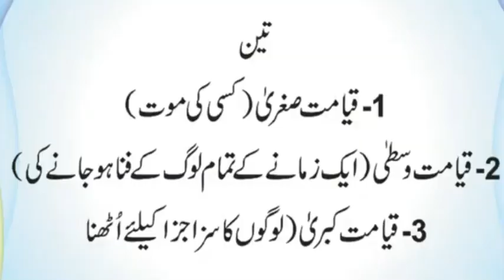Jism ya Kapray Se Kutta Choo Jaye To Kia Hukam Hai | Basin Per Khare Khare Wazoo Ho Sakta Hai | Urdu